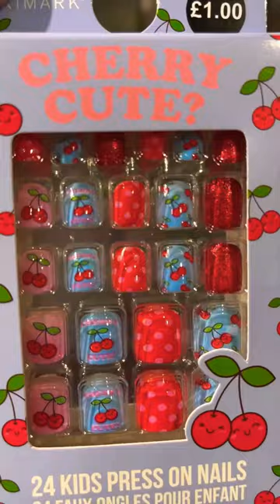Primark Mini Nails